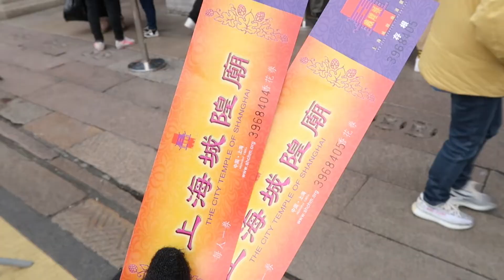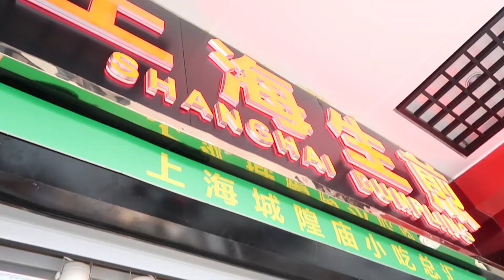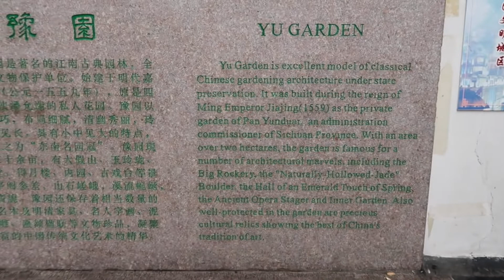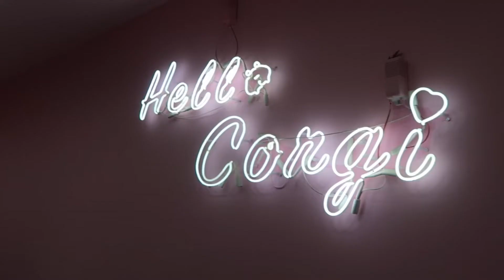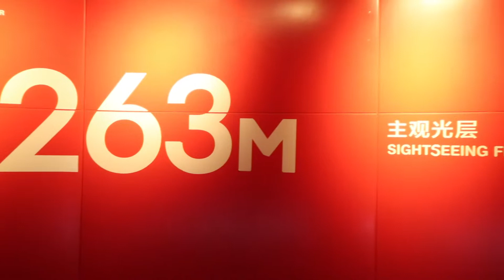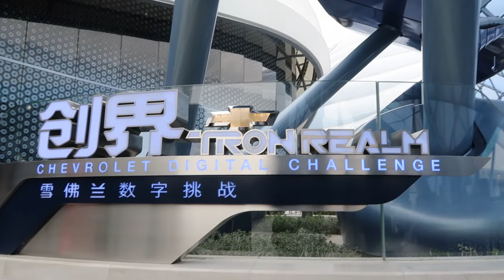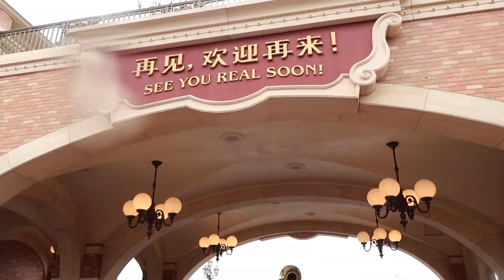🇨🇳 TIFF GOES TO SHANGHAI I DISNEYLAND, CORGI CAFE, THE BUND, ORIENTAL PEARL TOWER, YU GARDEN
In this episode, we stop by shanghai on a short 3 day trip. In that time we visited places such as yuyuan old street, and the yuyuan garden and visit historical parts of shanghai. We then got to visit the cutest cafe on the planet: hello corgi! and all the cute little corgis running around. They all hate me tho :( and we spend that night visiting the oriental pearl tower to see the beautiful night view. The next day we go to the bund and see old and new shanghai right in front of our eyes. The contrast between the two is a sight you must see! And the last day was spent at shanghai disneyland. Unfortunately, it rained the entire time we were there. But hope you guys enjoyed this episode and look forward to the next!

I booked all my tickets on klook.com. Not sponsored but I wish I was!!! Used it for my entire trip to book sim cards, transportation to and from hotels/airbnb, admission to attractions and skipped all the lines! Highly recommend!!

♫ Music ♫
Mixtape Seoul